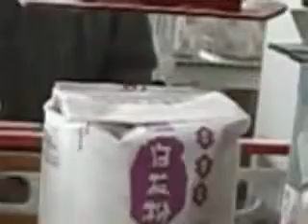Corn meal flour packing machine